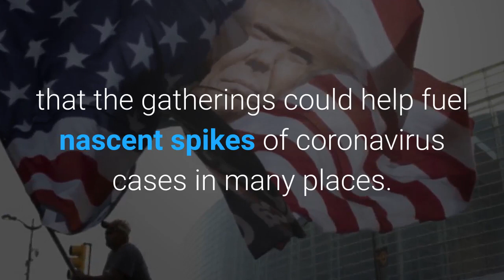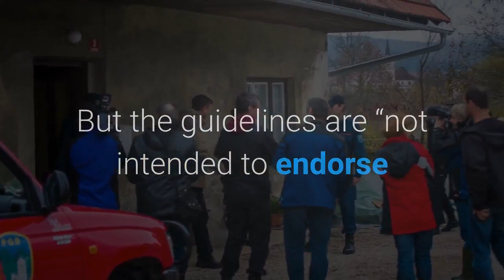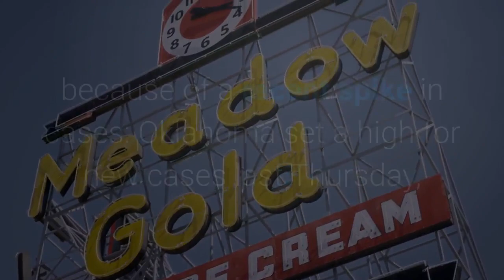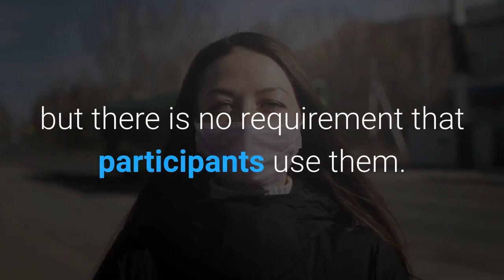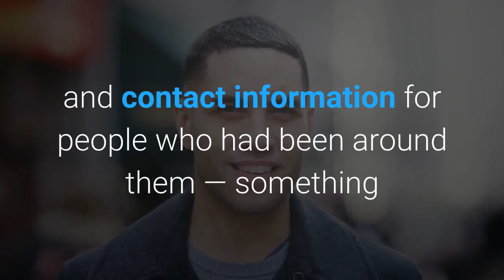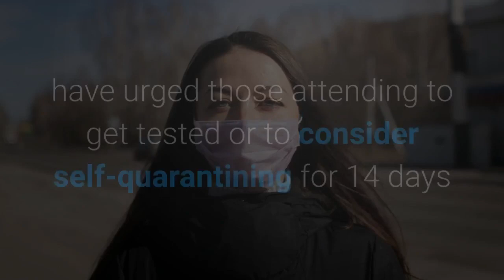thousands headed to indoor trump rally raising virus fears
Tens of thousands of people from many states are converging on Tulsa for an indoor rally and other campaign events Saturday for President Donald Trump, raising concerns that the gatherings could help fuel nascent spikes of coronavirus cases in many places.

State and city health department officials were already bracing for a possible surge in COVID-19 cases from large outdoor demonstrations against police brutality held across the country. Now the Trump rally — at an arena that can hold 19,000 people and is expected to be at capacity — is shaping up to be the first indoor event of such a massive scale since the coronavirus pandemic took hold and many states issued stay-at-home orders. Tulsa has seen the largest increase in cases in Oklahoma in recent days, and several bordering states, including Arkansas, have seen spikes in community spread of the virus in recent weeks.

“I think there's no question that indoor events are more risky than outdoor events. But we don’t really know how big that difference is. And certainly other aspects, like how tightly packed things are ... will make a big difference,” said Justin Lessler, an associate professor of epidemiology at John Hopkins Bloomberg School of Public Health.

Lessler said large events like the rally or the protests have the “potential to be super spreader events,” but their potential to drive the pandemic is short-lived.

“The larger factor is what happens when people go home," he said. "If everybody goes home and doesn’t respect the social distancing factors and goes out into the community, then they could push the spread.”

The Centers for Disease Control and Prevent issued a series of long-awaited guidelines earlier this month for attending or hosting large gatherings and for other day-to-day activities as cities and states move to reopen. But the guidelines are “not intended to endorse any particular type of event,” the CDC’s Dr. Jay Butler said in a call with reporters.

On its website, the CDC recommends people consider whether an event they want to attend is outside or inside, noting indoor events are “more risky” because it might be harder to keep a safe distance from other people and because ventilation is poorer than outside.

The guidelines say staging large events should be in accordance with recommendations from local health officials, based on how much the coronavirus is spreading in a particular community.

Tulsa County health officials have said they are particularly concerned about the event at the BOK Center because of a recent spike in cases: Oklahoma set a high for new cases last Thursday, with 450, and Tulsa saw 125 new cases Friday. Other health experts are worried that attendees could unknowingly take the virus back to their respective hometowns and states, seeding additional outbreaks.

The Trump campaign acknowledged the risk in a waiver it asked attendees to sign that absolves them of any responsibility if someone should get sick. It has said it will hand out masks and hand sanitizer, but there is no requirement that participants use them. Attendees will also undergo a temperature check, but there will be no required social distancing at the indoor event expected to be at capacity.

Trump also plans an outdoor event, and officials are expecting about 100,000 people to converge on the city.

The rally comes a day after the head of the World Health Organization warned that the pandemic is “accelerating.” Outbreaks in the Americas were of particular concern, with Brazil surpassing 1 million confirmed infections, second only to the United States.